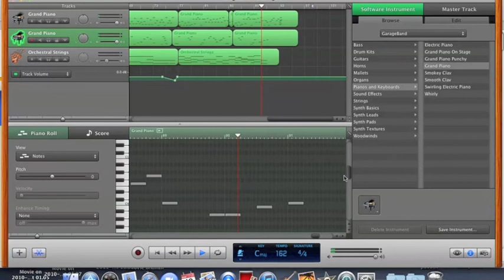Crush gear turbo soundtrack happy ending - arranged by agha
arranged by agha anantya b using garageband macbook pro